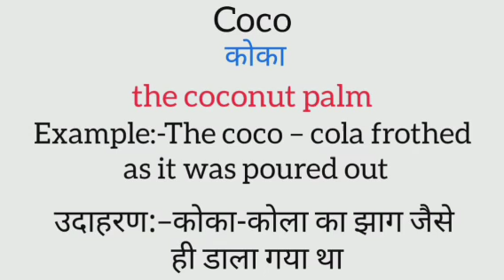Coco meaning in hindi | coco ka matlab kya hota hai | word meaning in hindi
coco meaning in hindi
coco ka matlab kya hota hai
english to hindi
word meaning
what is coco
coco का हिंदी अर्थ